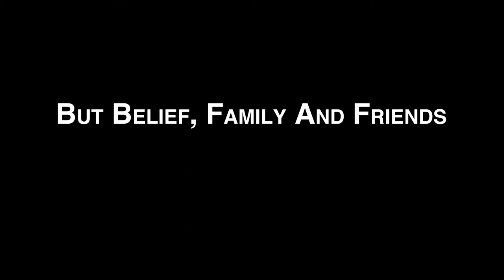Sure Shot Dombrowski: The Early Years 2 Trailer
The trailer for Sure Shot Dombrowski: The Early Years 2